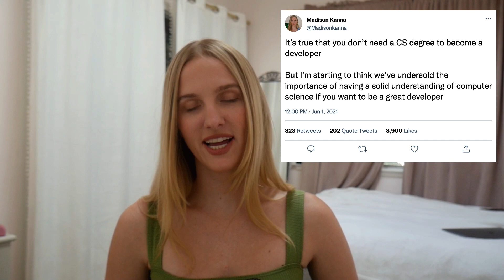Do You Need A Computer Science Degree? | Honest Answer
Do You Need A CS Degree To Be A Software Developer?